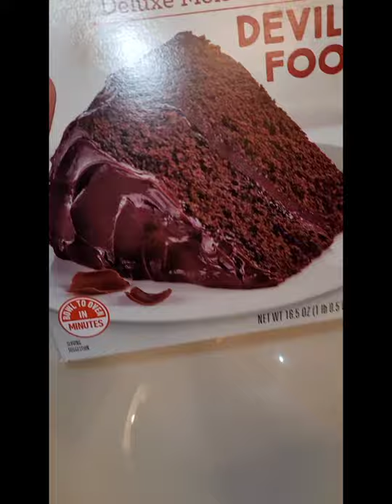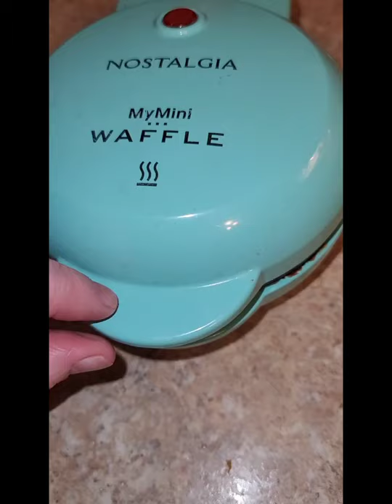Baking a cake with my mini Waffle maker